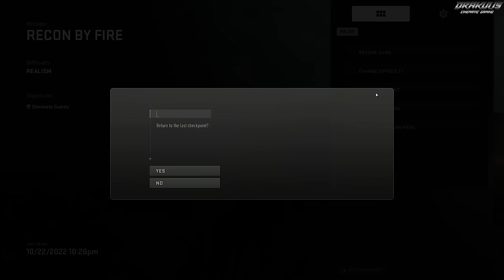Tactical Camouflage Sniping｜Camariñas , Spain｜Call of Duty Modern Warfare 2｜2022｜8K HDR